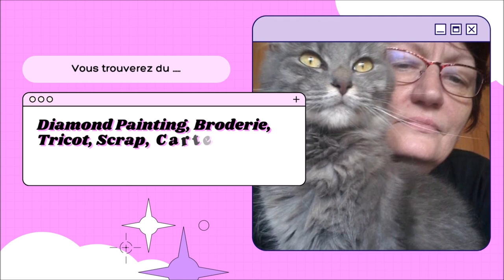DIAMOND PAINTING de chouchou JESUS de la boutique DIAMOND ART GIFT